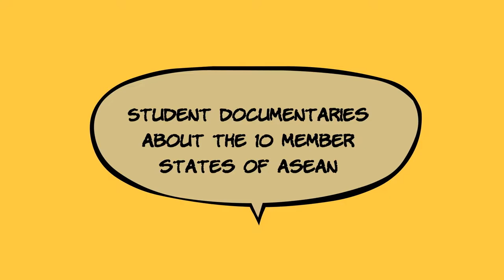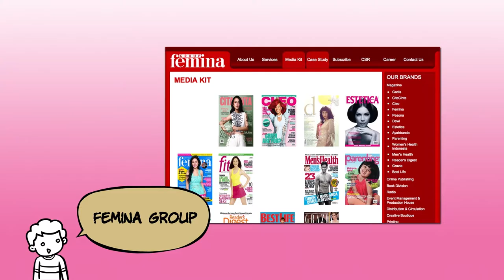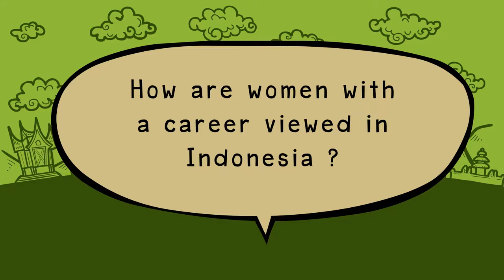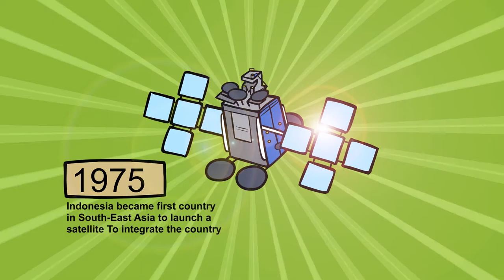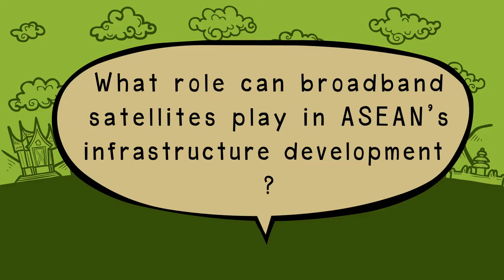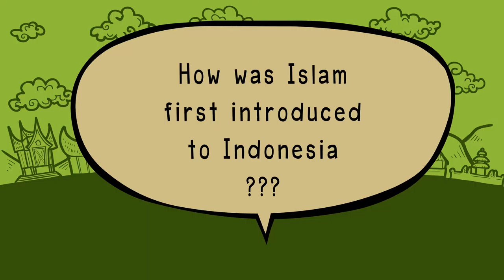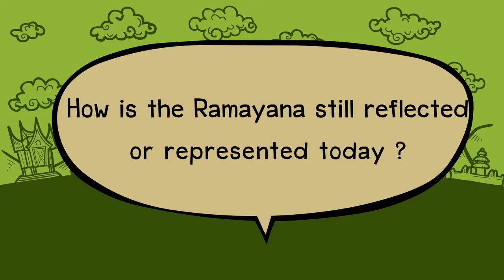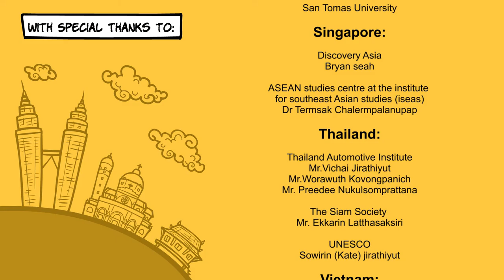โครงการ Becoming ASEAN ตอน Indonesia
นักเรียน 11 คนระดับมัธยมต้น ร่วมเดินทางเรียนรู้ 10 ประเทศในอาเซียน ภายใน 1 ภาคเรียน (3 เดือน) เพื่อค้นหาเอกลักษณ์ทางประวัติศาสตร์และวัฒนธรรม โดยในแต่ละสัปดาห์ นักเรียนจะเดินทางออกจากประเทศไทยเพื่อใช้ชีวิตในประเทศเพื่อนบ้านเป็นเวลา 5 วัน หลังจากนั้นก็ได้สะท้อนสิ่งที่ได้เรียนรู้บนเส้นทางของการผจญภัย ซึ่งในแต่ละประเทศเหล่านั้น นักเรียนได้เยี่ยมชมสถานที่สำคัญทางประวัติศาสตร์ สัมภาษณ์บุคคลสำคัญทางประวัติศาสตร์ เจ้าของธุรกิจ ผู้ที่ทำงานภาคสังคม สิทธิมนุษยชน นักเคลื่อนไหว นัการทูต และบุคลากรที่เกี่ยวข้องในองค์กรของอาเซียน